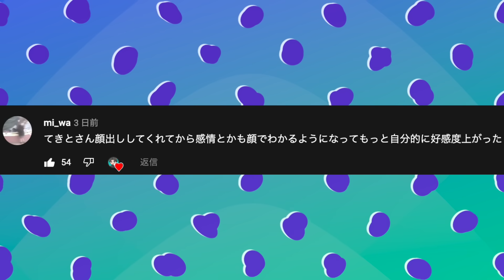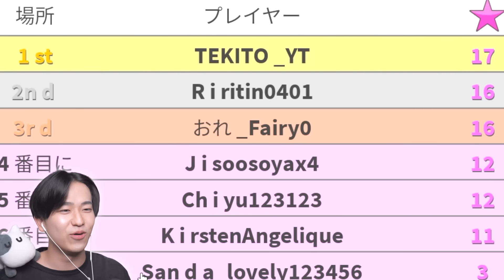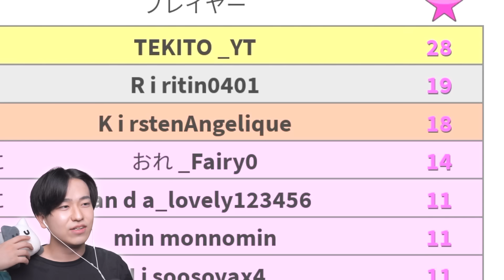ファッションショーで最高のモデルになれるロブロックス！✨【ROBLOX】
今日の動画では、「Fashion Famous」という
テーマに合わせたコーディネートをして、対決をするゲームで遊んでいきます！